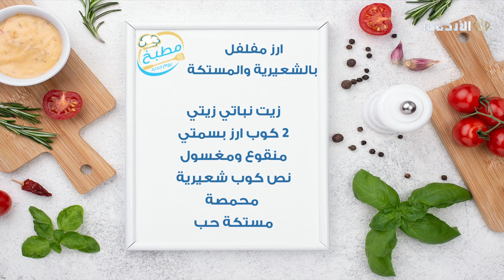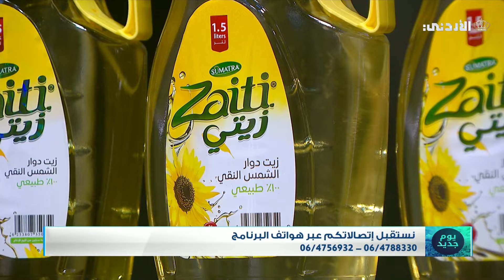مطبخ يوم جديد | يخنة دجاج مع البازيلاء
صفحة برنامج يوم جديد على الفيسبوك